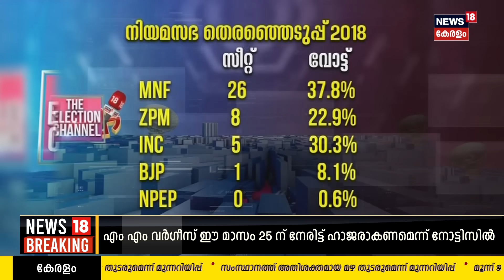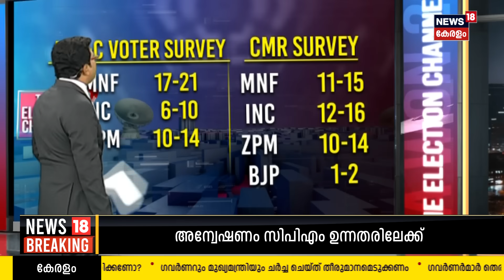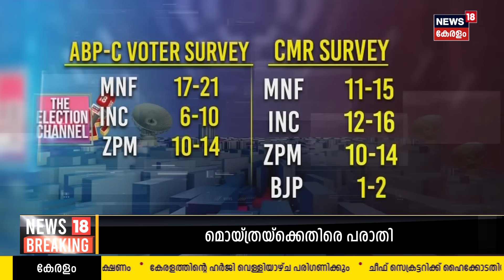കോൺ​ഗ്രസ്സ് തിരിച്ചുപിടിക്കുമോ മിസോറാം ? | Congress | Mizoram Election 2023 | The Election Channel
Mizoram വോട്ടെടുപ്പ് പൂര്‍ത്തിയായി. ആകെയുളള 40 ല്‍ 39 ഉം ST സംവരണ സീറ്റുകള്‍. 90 ശതമാനത്തോളം ക്രിസ്ത്യാനികളുളള ഇവിടുത്തെ ത്രികോണ പോരാട്ടത്തിന്റെ വിശദാംശങ്ങള്‍ വിശകലനം ചെയ്യുന്നു.